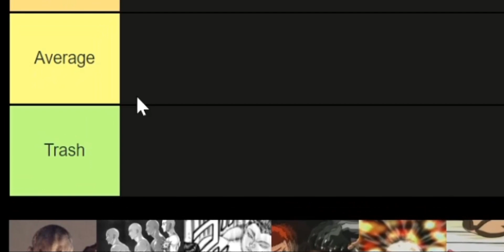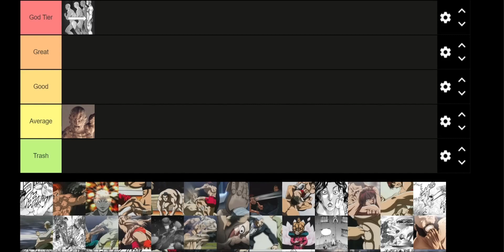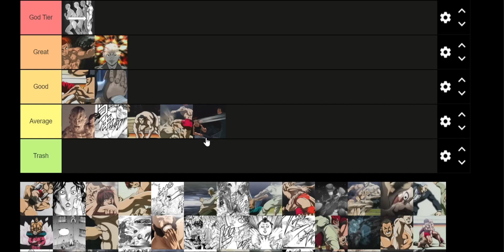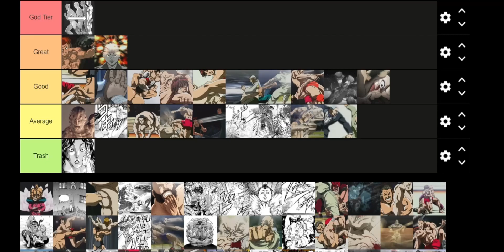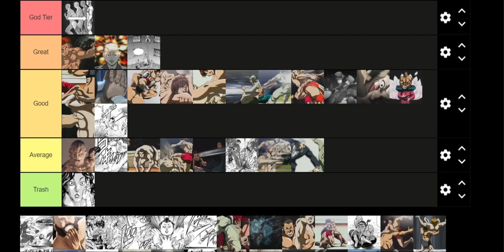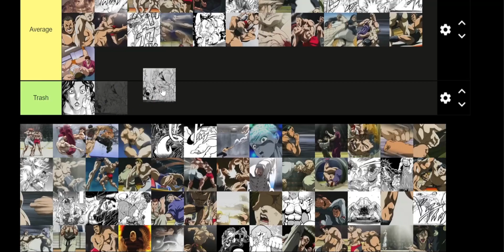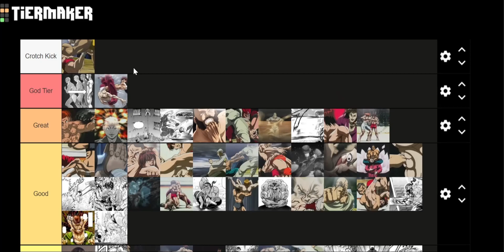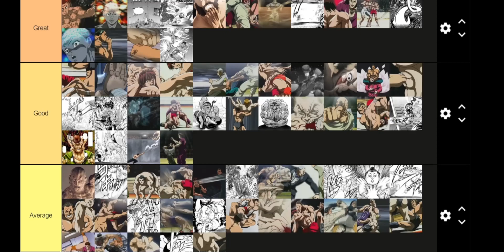Grappler Baki Technique Tier List Part 1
Ranking all 134(?) martial arts techniques from Grappler Baki listed on the Grappler Baki wiki.
Drop your tier list and rankings in the comments down below.

Type "Crotch Kick Supremacy" or "Chibasweep" in the comment section if you're a true Gigachad and are reading this.

I've been asked to do a Discord again, so I might actually give an honest try this time if you guys are interested. Comment whether or not you goobers would want a Discord to congregate your deviant behaviors.